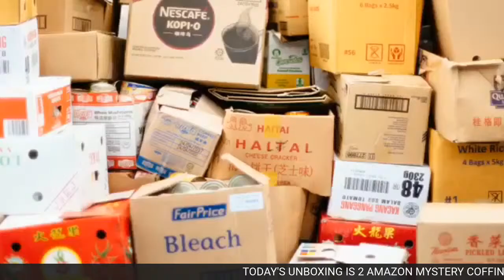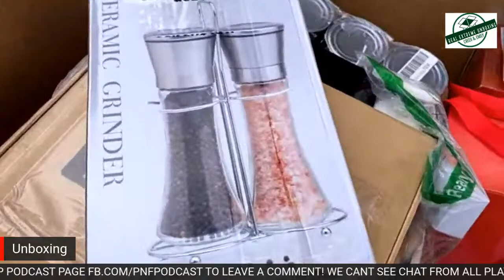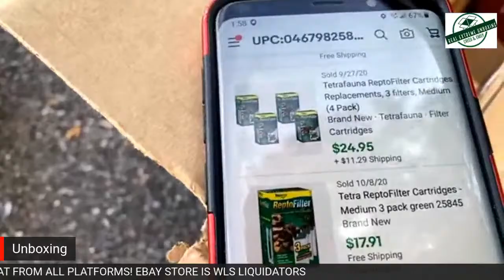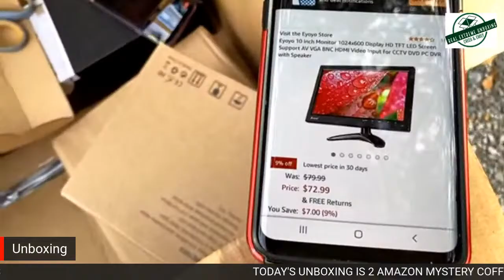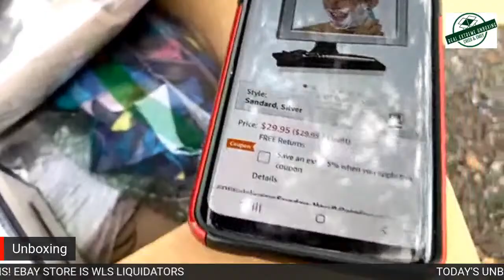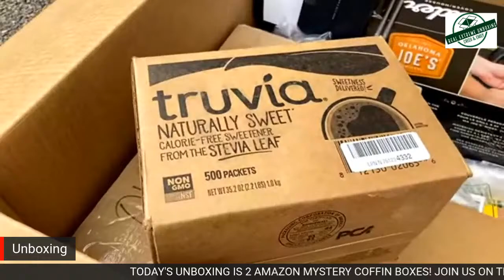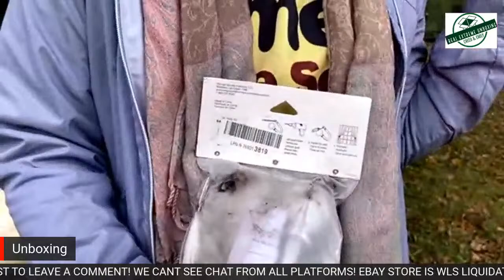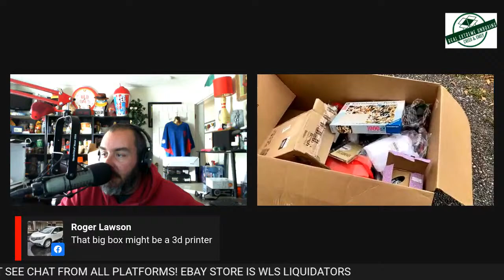REAL EXTREME UNBOXING OF TWO AMAZON LIQUIDATION COFFIN BOXES!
REAL EXTREME UNBOXING HOME EDITION
TODAY WE ARE CRACKING OPEN TWO AMAZON LIQUIDATION COFFIN BOXES! LAST TWO WERE A BUST! HOPEFULLY WE WILL SEE SOME PROFIT TODAY! JOIN US IN THE CHAT OVER ON THE PICK N FLIP PODCAST PAGE ON FACEBOOK. WE CAN ONLY SEE COMMENTS FROM THAT PAGE. CHECK US OUT ON EBAY AT WLS LIQUIDATORS!